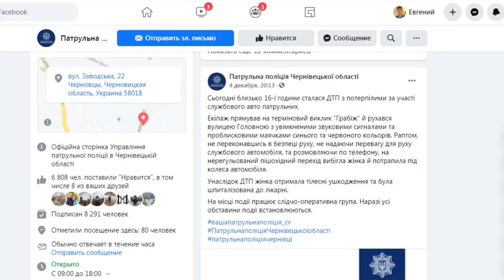О мразях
Одни мрази сбивают пешеходов на пешеходных переходах, другие мрази потом оправдывают первых... Так и живем...